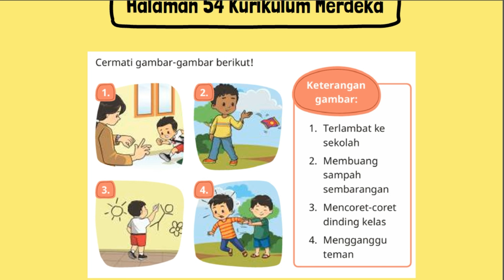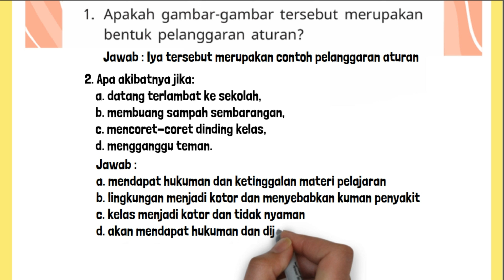Apakah Gambar-Gambar Tersebut Merupakan Bentuk Pelanggaran Aturan Apa Akibatnya Datang Terlambat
Apakah gambar-gambar tersebut merupakan bentuk pelanggaran aturan? Apa akibatnya jika:
a. datang terlambat ke sekolah,
b. membuang sampah sembarangan,
c. mencoret-coret dinding kelas,
d. mengganggu teman.
Apakah perbuatan tersebut melanggar nilainilai dari sila Pancasila? Sila keberapakah yang dilanggar? Coba kamu jelaskan!